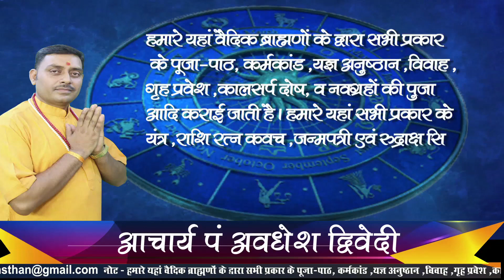Kumbh Rashi May 2020 Kaisha Rahega Aap k Liye